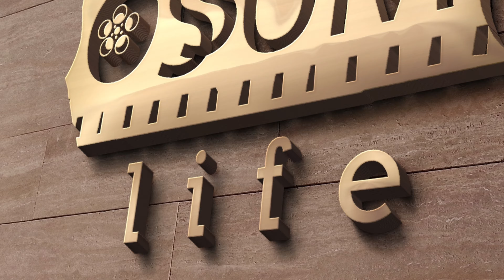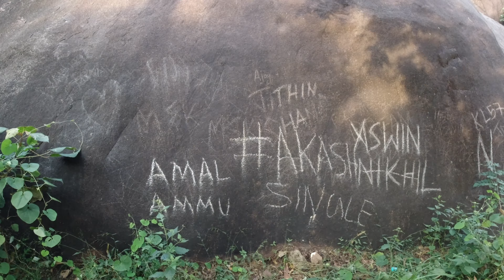💫💫Mailadipara view point👌👌👌/Wayanad/Anjel Mohan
Viewpoint situated in middle of Kalpetta town wayanad .